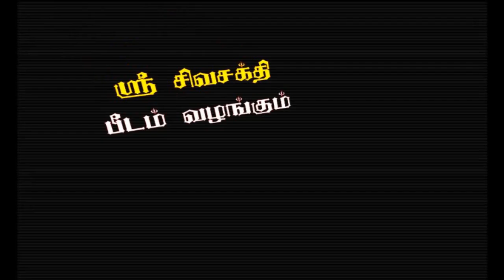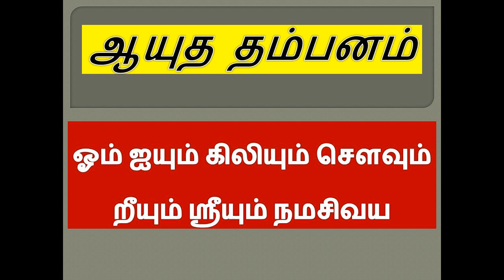ஆயுத தம்பனம் || ஆயுத ஸ்தம்பனம் வசிய மூலிகை மை மந்திர தந்திர பிரயோகம் || sthambanam mantra in tamil